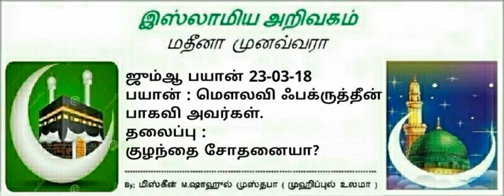123 - குழந்தை சோதனையா?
ஜும்ஆ பயான் 23-03-18

 பயான்:-
மௌலவி ஃபக்ருத்தீன் ஃபாஜில் பாகவி ஹழ்ரத் மஸ்ஜித் லஜ்னதுல் முஹ்ஸினீன் மண்ணடி

தலைப்பு:-
   குழந்தை சோதனையா?